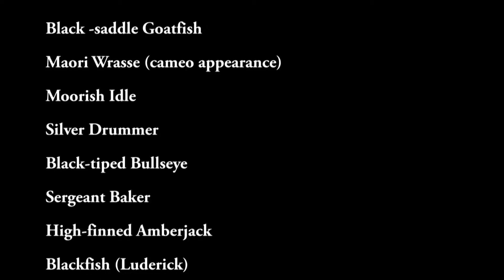Mr J & an intermingling of marine species @ Sydney's Cabbage Tree Bay Australia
In this video you will be amazed @ the plethora of species, both tropical & temperate, inhabiting the Cabbage Tree Bay Marine Park @ Manly. See Giant Cuttlefish, Mangrove Jack, Black Cod, Hawkesbill Turtle & others.